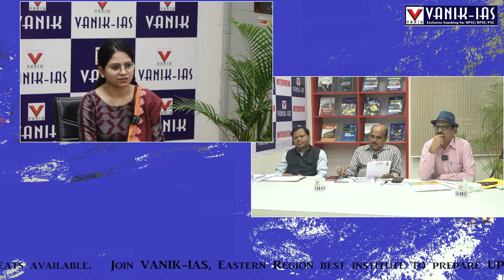TRISANDHYA PATRA | RANK - 52 OPSC 2022 | VANIK IAS MOCK INTERVIEW |CONGRATULATIONS🎉🎉🎉